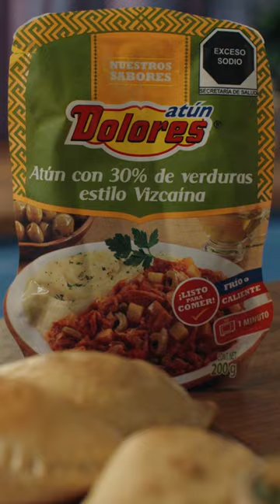Empanadas Navideñas a la Vizcaína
Ve pensando en unas empanadas para tu cena navideña 🎄 te aseguramos que esta riquísima receta será tu mejor opción. 🐟